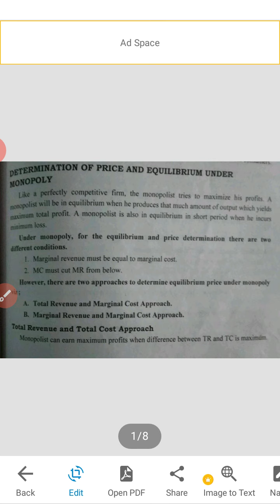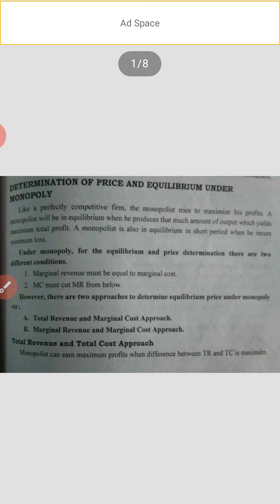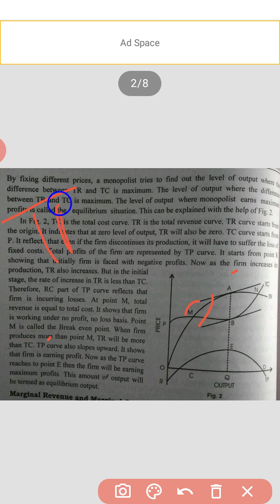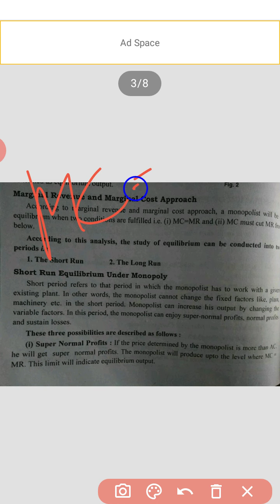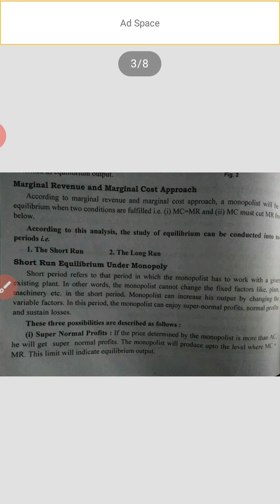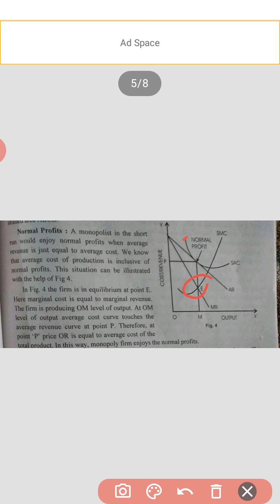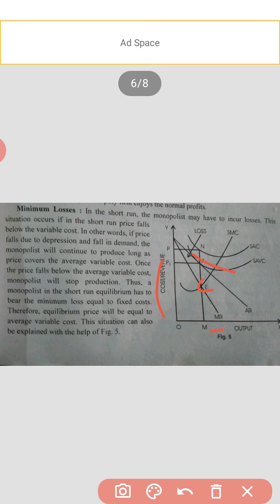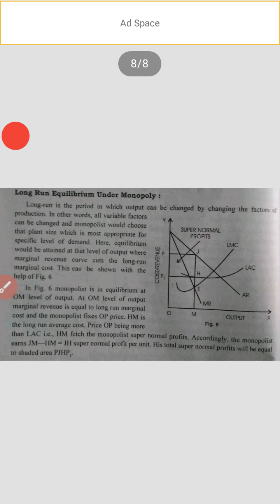determination of price and equilibrium under monopoly